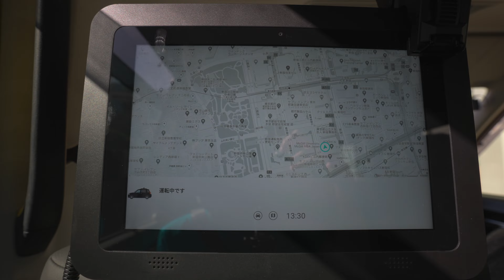Tier IV x AutonomouStuff Robot Taxi in Shinjuku